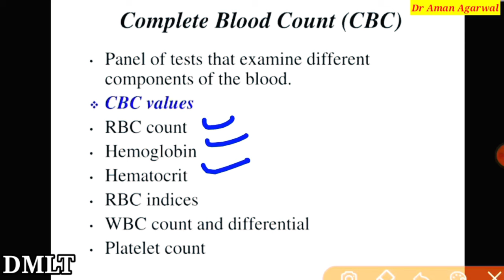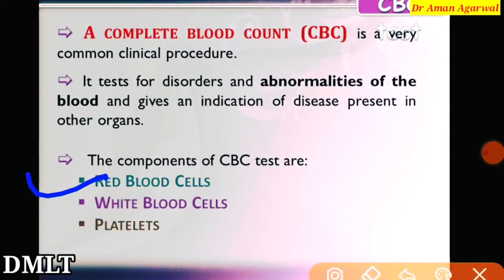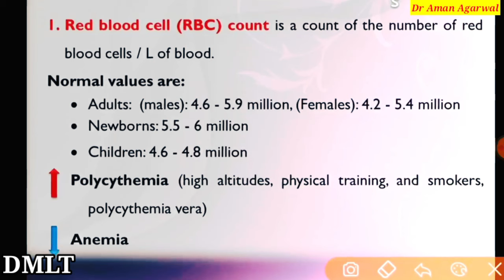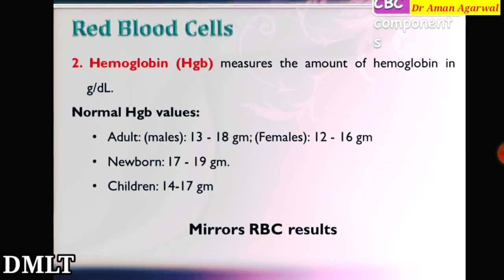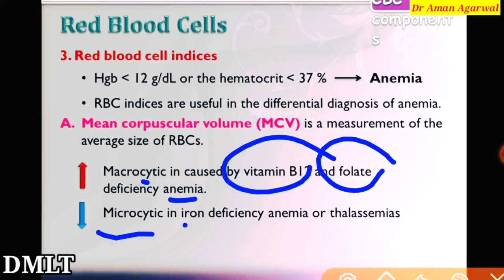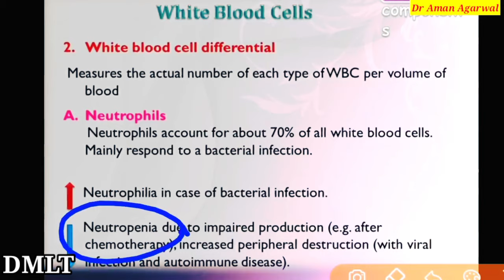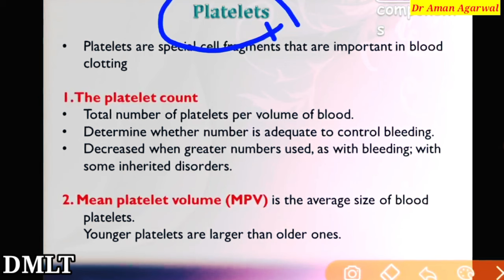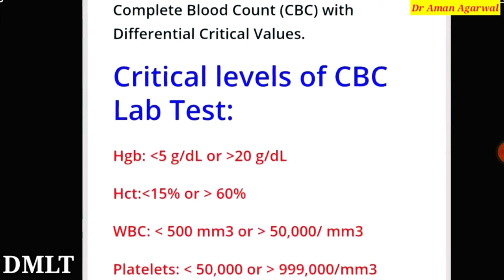CBC Report | CBC Test | Blood Test | Hemogram | Complete Blood Count | RBC | WBC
FH Medical
Fh medical college

कौन सी वायल में कौन सा सैंपल लिया जाता है?
vials for blood sampling
Blood collection vials
Laboratory vials
blood tube
colour code of blood collection tube
full information about blood collection vials
All types of vials in hindi

dmlt course details in hindi
dmlt course
dmlt course in hindi
dmlt course fees
dmlt salary
dmlt course qualification in hindi
what is DMLT
what is DMLT course
career in medical field
career in DMLT
salary after DMLT
job after DMLT course
DMLT full information
DMLT full information in hindi
DMLT
d m l t
DMLT course
bmlt admission
Blood Collection
Anticoagulants in Hindi
Anticoagulants vials
Blood Collection vials
Bmlt student
Dmlt student
Pathology
Blood Bank
Hematology
Blood
Diploma in Medical laboratory technology
diploma in laboratory
Blood Collection Practical
Blood Collection procedure
Blood Collection in hindi
Lab technician
Paramedical
dmlt vs bmlt
dmlt all details in hindi
education
courses
pathology lab
medical
lab
tests

Hindi main pathology book
pathology book in hindi
clinical pathology book in hindi
DMLT BOOK
BMLT BOOK
pathology books for medical students
best pathology books for medical students
best pathology books
pathology book aap
lab technician book
dmlt book in hindi
dmlt book name
dmlt practical book
book
best book
dmlt books 1st year
dmlt books 1st year hindi
paramedical hand book
dmlt karne ke liye kon si book le
dmlt hindi
microbiology book
bichemistry book
histopathology book
hematology book
Mcq books
Best books for lab technician
Best books for dmlt
Paramedical books
Blood test books
biochemistry book
DMLT best book
DMLT ki best book in hindi
class 1st yearsyllabus
online class in hindi Dmlt
Lab technician books
dmlt anatomy and physiology
dmlt anatomy physiology
DMLT first year syllabus
Dmlt mobile app
paramedical online classes
First year dmlt
New batch dmlt class
online paramedical
lab exam
DMLT classes
dmlt 2nd year online class
dmlt online course
dmlt online classes in english
lab technician preparation 2023
lab technician mcq
clinical pathology class
lab technician question
urine analysis
Urine examination
Urine
Urine Class
Blood count
Microbiology
hematology quetion hindi
science mcq in hindi
Hospital
Medical Knowledge
Pharmacy knowledge
blood normal count blood
rbc normal count rbc wbc normal count wbc platelets normal count platelets shorts